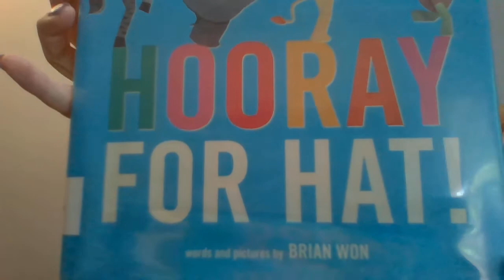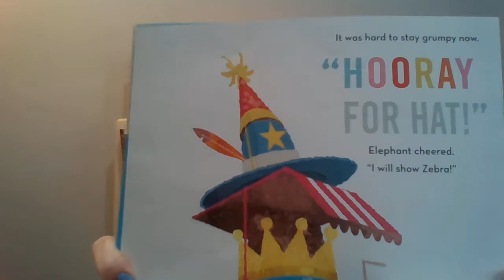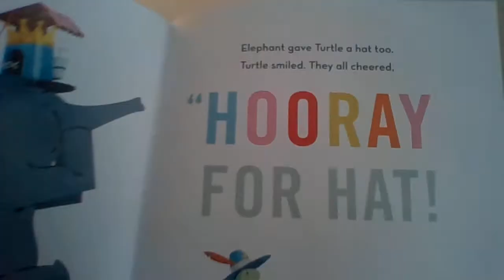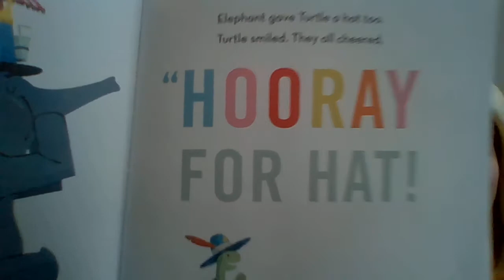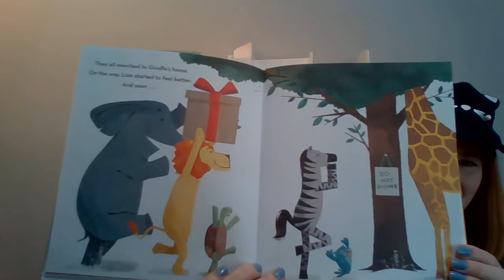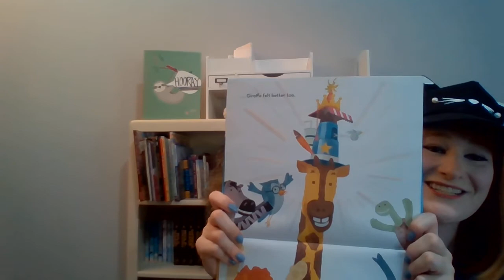Miss Althea reads Hooray for Hat!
Join Miss Althea as she reads Hooray for Hat! by Brian Won.